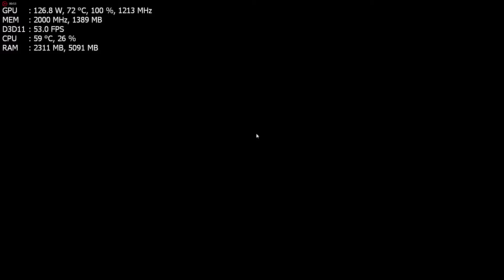Sniper Elite V2 i5 7600 + RX 480 8GB Max Settings Gameplay +/Benchmark/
• GAMER PC •

💻 VGA ➤ Gigabyte RX 480 8GB OC Edition GDDR5 1290MHz
💻 ALAPLAP ➤ ASUS H110- Plus
💻 RAM ➤Corsair 2X4GB DDR4 2133MHz CMV4GX4M1A2133C15
💻 TÁP ➤ Corsair 650W VS650
💻 HDD1 ➤ADATA SSD 120GB
💻 HDD2 ➤Samsung 1TB
💻 GÉPHÁZ ➤ Aero Cool V3X Black Edition
💻 Fan➤2xCorsair SP 120 RED 1500 RPM